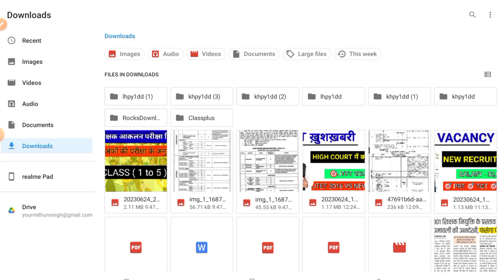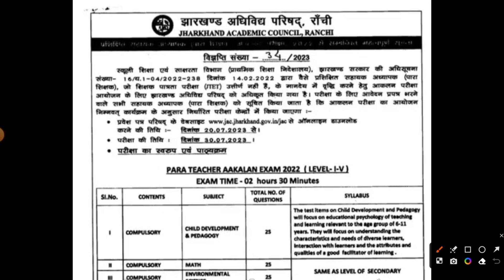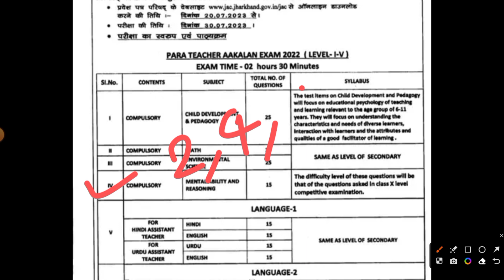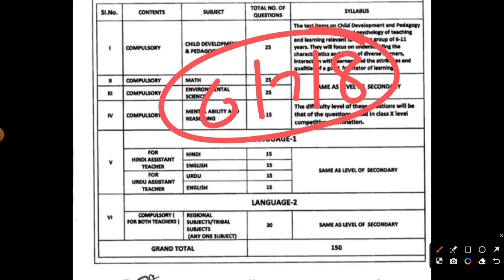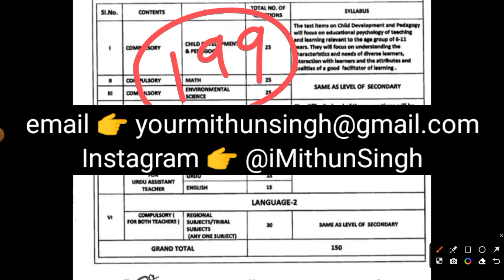झारखंड पारा शिक्षक आकलन परीक्षा सिलेबस 2023 | PARA TEACHER 1 TO 5 SYLLABUS FOR AAKALAN PARIKSHA 2023